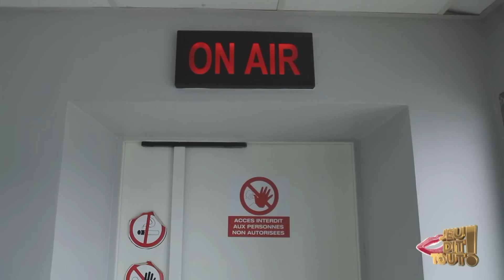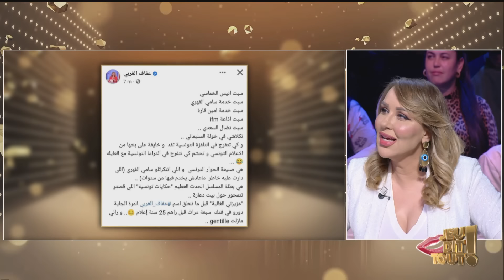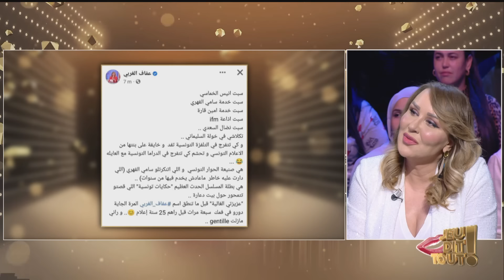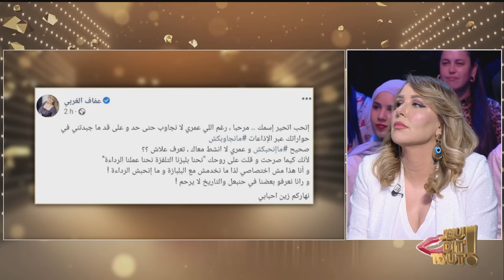Jeu Dit Tout S04 Episode 08 10-11-2022 Partie 02